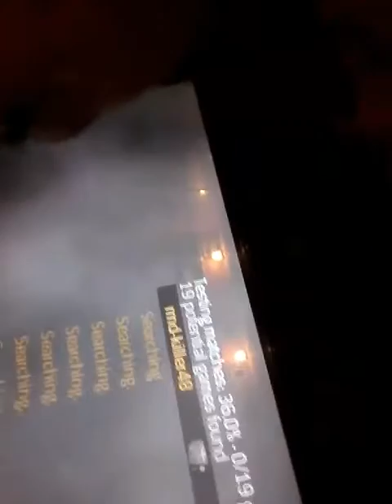Modderz need to stop